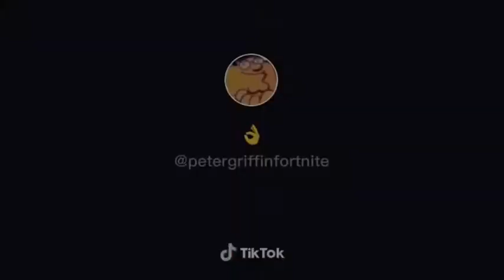My first animeashen